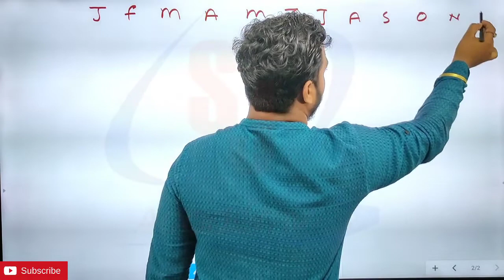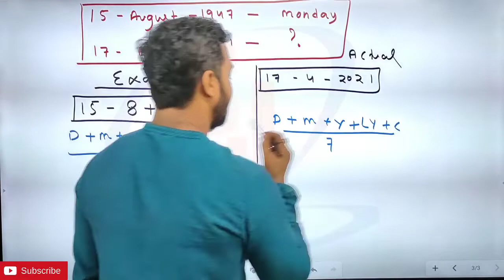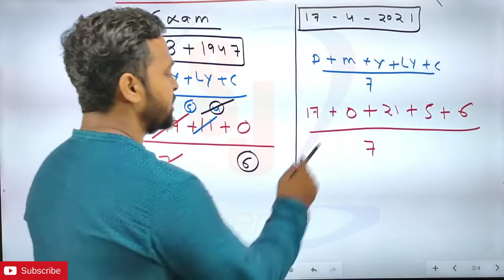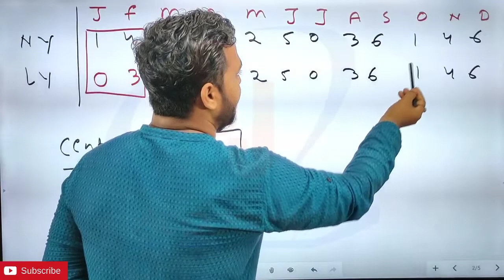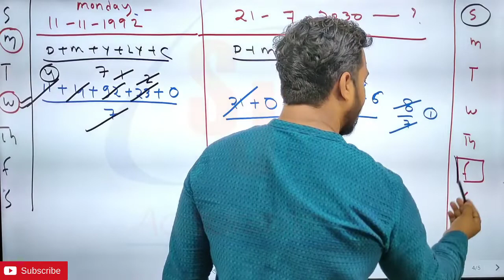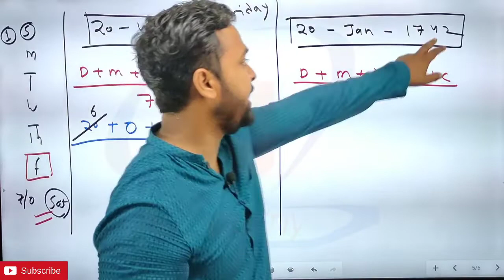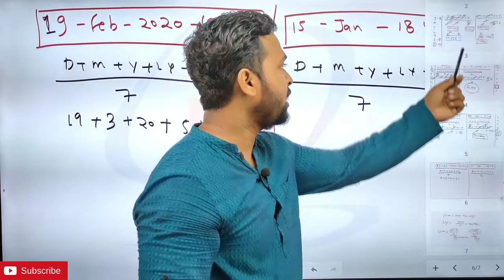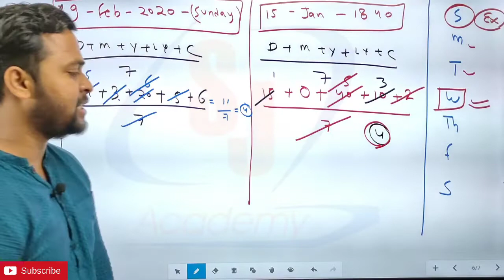HOW TO FIND IMAGINARY DATE? |ORIGIN OF CALENDAR|REASONING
HOW TO FIND IMAGINARY DATE |CALENDAR |ORIGIN OF CALENDAR| REASONING| BY-JAY SIR|SSC CGL/UPSI/RAILWAY

FLUCTUATING ACCOUNTS | FUNDAMENTALS OF PARTNERSHIP#CURRENT_A/C#CAPITAL_A/C#FLUCTUATING_ACCOUNT

        BANK  -          (IBPS PO/CLERK,SBI PO/CLERK,NABARD,IBPS
                                RRB PO/CLERK ETC.
        RAILWAYS -    (SSE JE/ALP/NTPC/GROUP D)
                                CAT/CDS/AIR FORCE/NAVY/
                                UPSI/UPASI/UP CONSTABLE/VDO/LEKHPAL/UP
                                TET/CTET/PET/UP PSC

        ACADEMIC -   CBSE/ICSE BOARD (CLASS-6/7/8/9/10/11/12 ) BOTH
                                  HINDI & ENGLISH MEDIUM
                                  SCIENCE/COMMERCE/ARTS
                                  B.COM(OFFLINE)

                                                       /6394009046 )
ADDRESS   - NEAR IIIT GOAL CHAURAHA,
                      JHALWA, PRAYAGRAJ (U.P) -211012